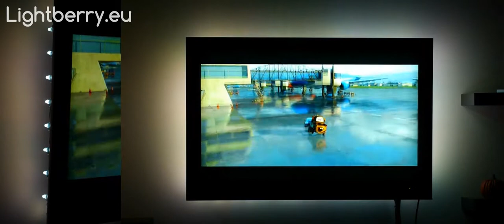Lighberry with side view & Cars Trailer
Presentation of Lightberry for Raspberry Pi (R). Visit us at lightberry.eu